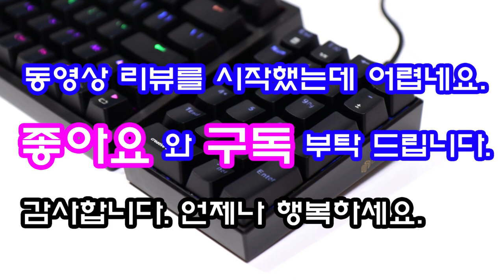씽크웨이 CROAD K10 LED 기계식 숫자 키패드 제품 설명 및 타이핑